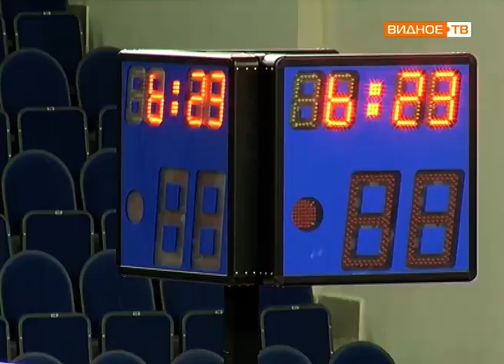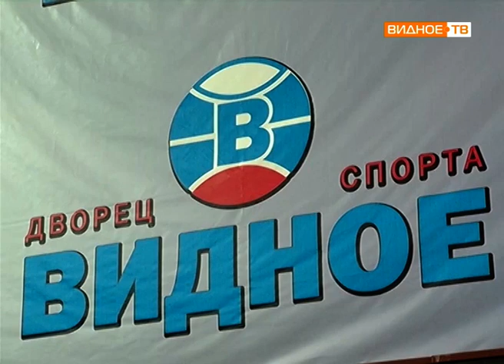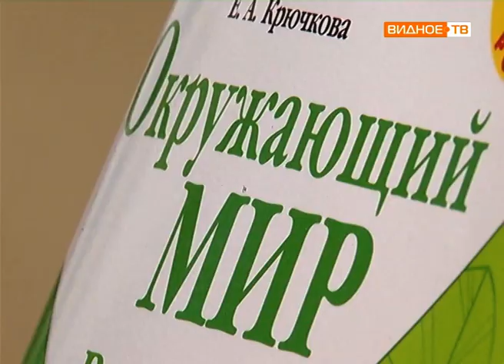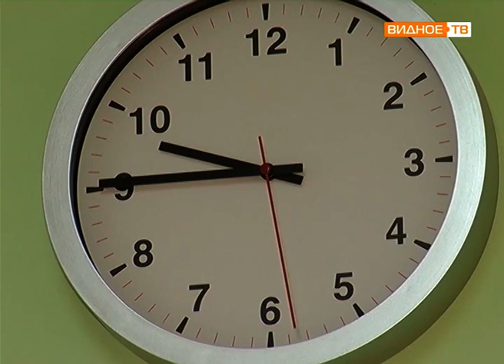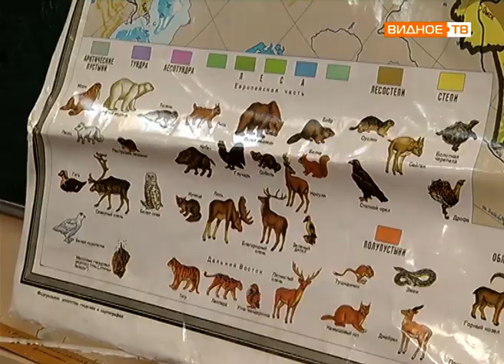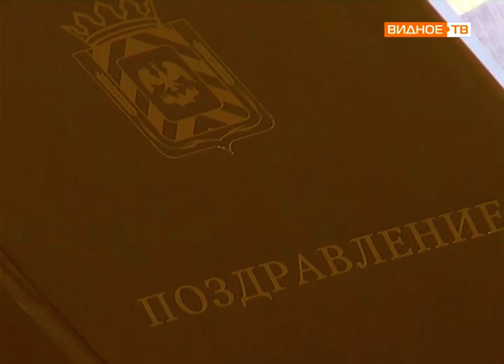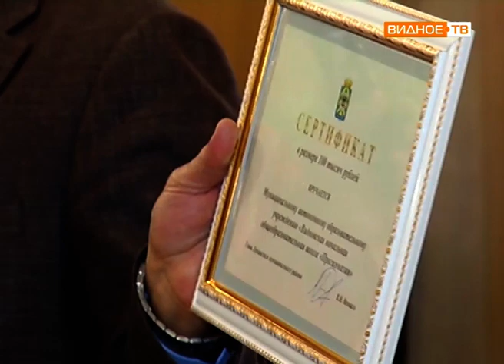Новости телеканала Видное-ТВ (17.12.2018 - понедельник)